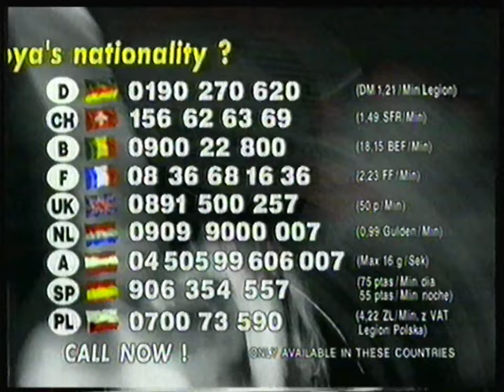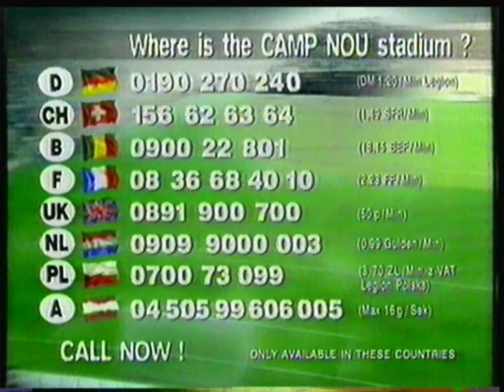Eurosport - 29 Avril 1998 - Pétanque (Boule Lyonnaise)